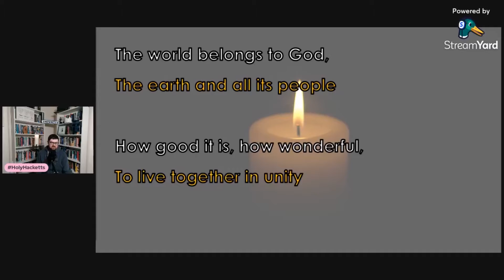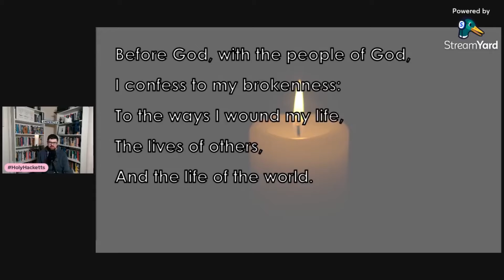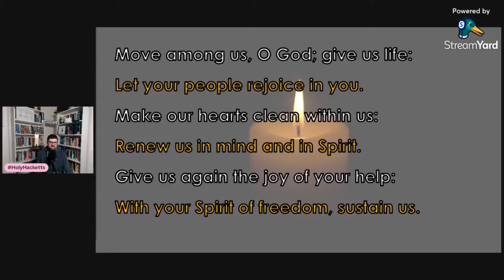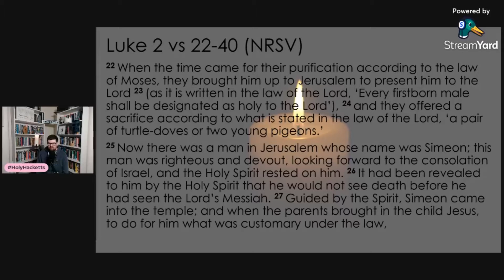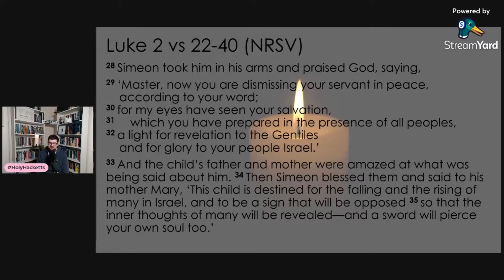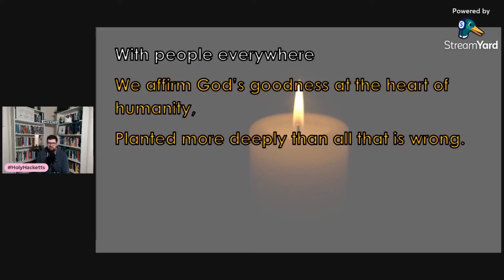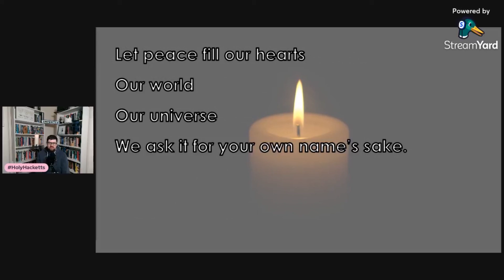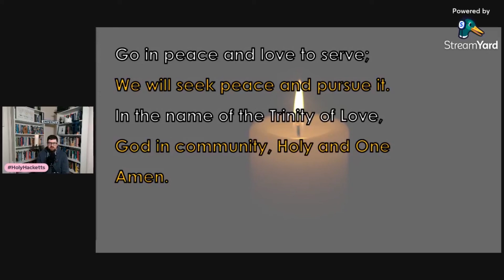Candlemas Waiting in Hope - Morning Prayer 2-2-22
Morning Prayer with the HolyHacketts

Join us as we read the story of Simeon and Anna and think about that often scarce gift of patience

0:00 - Intro
0:15 - Prayer Liturgy
3:18 - Bible Reading Luke 2
6:03 - Bible discussion
16:00 - Time of Prayer
22:27 - Prayer Liturgy
24:08 - Outro